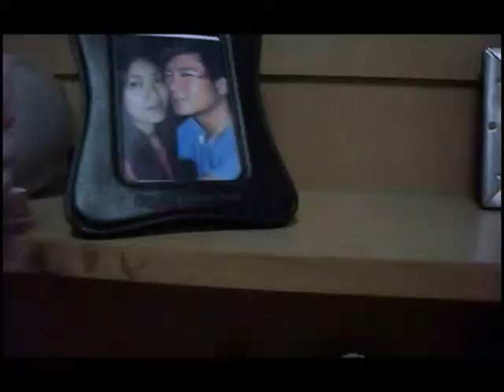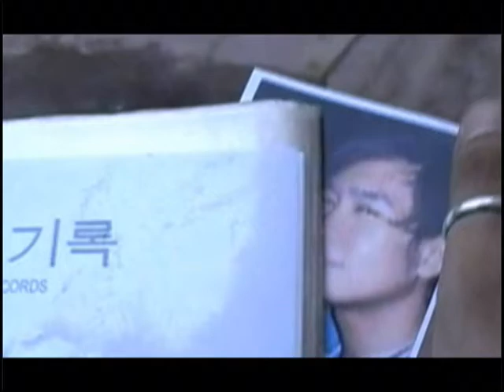Eternal Memory - Lena Park (English Version) - Sad love story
Eternal Memory sad Music Video
Original Music by Lena Park.

-This music video is made by beginers as a movie project. The shooting is rush and chances are limited. However, we did all our best to create a story from the footages that we got.